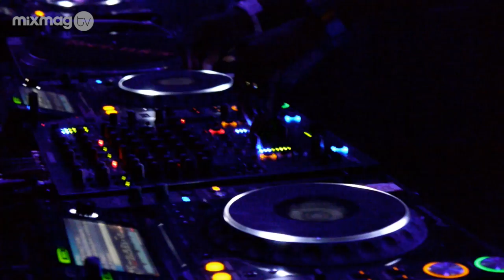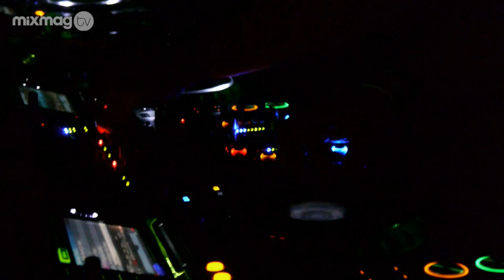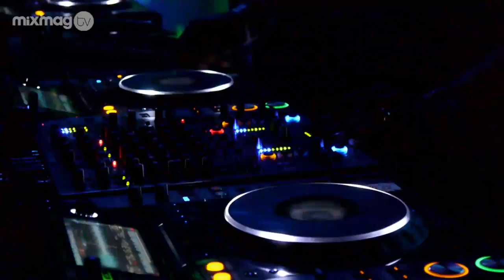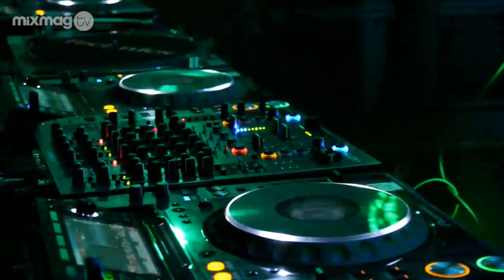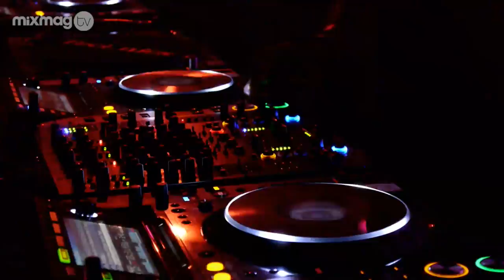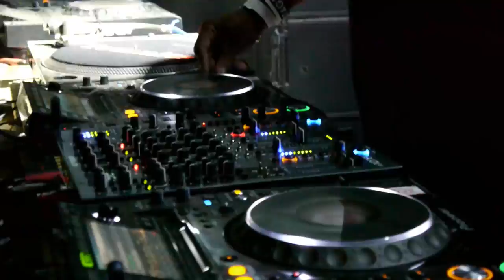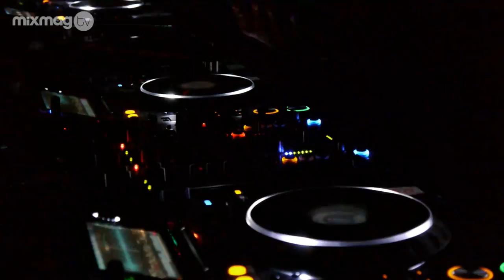FLOORPLAN aka Robert Hood religious techno DJ set @ Weather Festival Paris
Floorplan aka Robert Hood lays down an immense techno set incorporating disco and gospel roots into his relentless 4/4 framework. Recorded live at Weather Festival Paris 2015
Robert Hood's 'M-Print: 20 Years of M-Plant Music' is out now

Over the weekend MixmagTV crossed the English channel to one of the most eagerly anticipated events of the summer – Weather Festival.

Set on the outskirts of Paris the likes likes of Apollonia, Ben Klock, Jeff Mills, Mathew Herbert, DVS1, Juan Atkins & Moritz von Oswald, Ricardo Villalobos and lots more soundtracked the three-day event.

Mixmag TV had the honour of recording the legendary Robert Hood performing under his Floorplan alias. A founding member of arguably the most influential techno label in the world, Underground Resistance, and M-Plant label boss, there are few artists as influential as this man.

Occasionally incorporating elements of disco, house and gospel within his relentless techno framework, the mix is a celebration of the history of Chicago and Detroit and a masterclass in how to lay down a truly religious set.

Check what we think could be one of the most memorable two hours to have ever been recorded on MixmagTV

1.The Pressure bySound of Blackness
2.New Blood (Robert Hood mix)byBen Sims
3.Never Grow Old(Mark Broom dublate mix) byFloorplan
4.UNKNOWN
5.PhobiabyFloorplan
6.Get DownbyGary Beck
7.Dollar Bill Y'all (vocal mix)byBen Sims
8.UNKNOWN
9.Club MCM (Mark Broom Re-edit)byClub Mcm
10.Get Over U (Gifted Souls remix)byFrankie Knuckles Pres Directors Cut, B Slade
11.UNKNOWN
12.Chord PrinciplebyFloorplan
13.Let's RidebyFloorplan
14.Hallelujah Anyway (Directors Cut Signature Praise)byCandi Staton
15.ConfessbyFloorplan
16.RascalbyGary Beck
17.UNKNOWN
18.Bassline (Ben Sims 25th Anniversary edit)byReese
19.French Kiss (Mark Broom edit) By Lil Louie
20.Good Life (feat Inner City - Pig & Dan Less Is More remix)byKevin Saunderson
21.LovebyBen Sims
22.We Magnify His Name (original mix)byFloorplan
23.You Can Make It (B's Preacher Man Mix) byShawn Christopher
24.The Bomb (Club Mix) byThe Bucketheads
25. All Day (Robert Hood remix)byGingy and Bordello
26.Never Grow Old byFloorplan
27.Shooting Stars (Ben Sims dub mix)byMark Ambrose
28.Hallelujah Anyway (Directors Cut Signature Praise)byCandi Staton
29.Love & Hurt (Gary Beck remix)byBen Sims
30.UNKNOWN
31.EclipsebyFloorplan
32.RitualbyFloorplan
33.Reverse ProcessedbyRitzi Lee
34.UNKNOWN